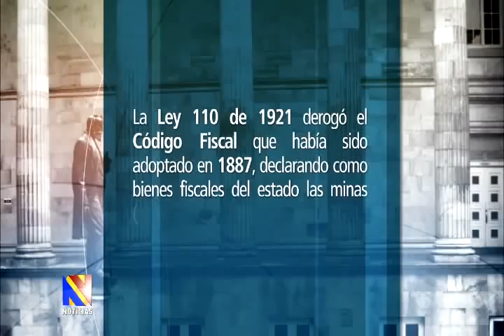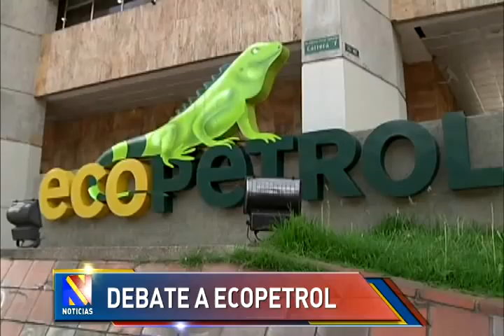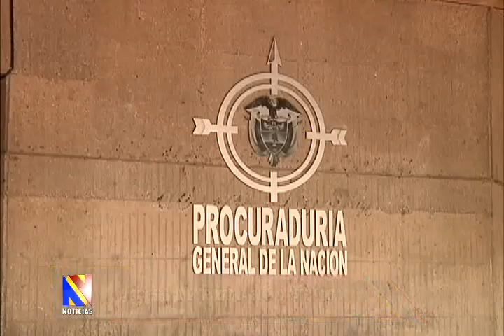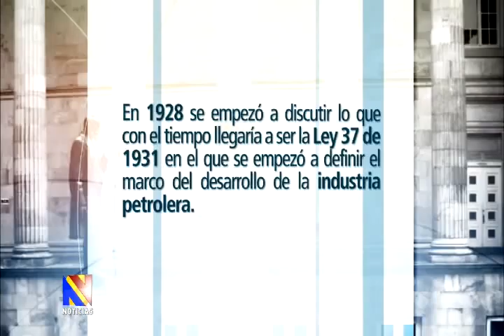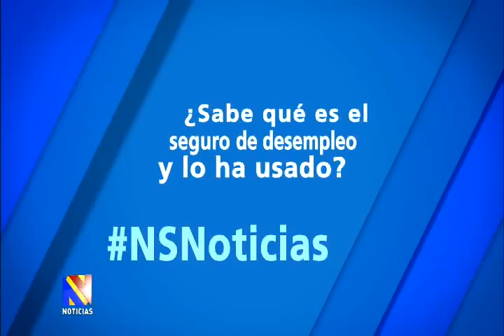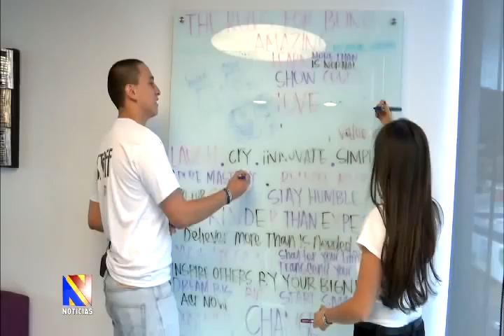Noticiero del Senado, Mayo 21 de 2015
Emisión del noticiero del Senado, Mayo 21 de 2015